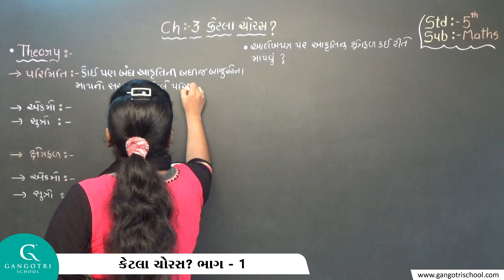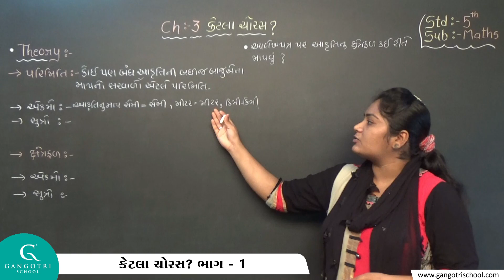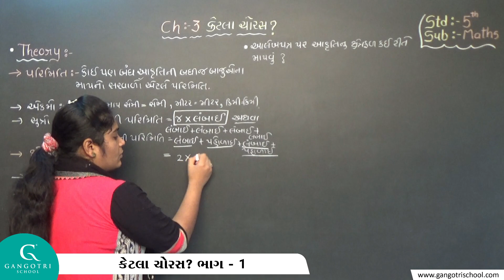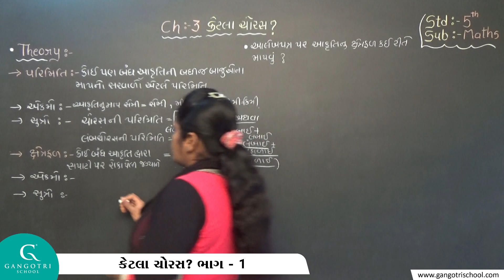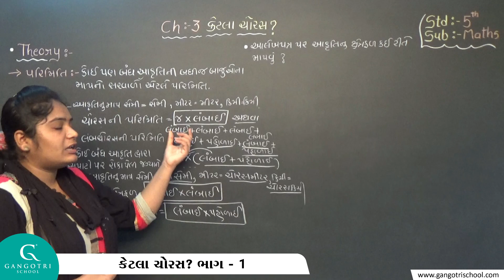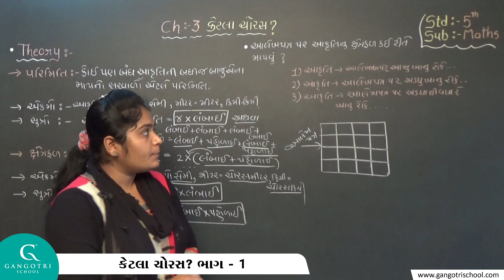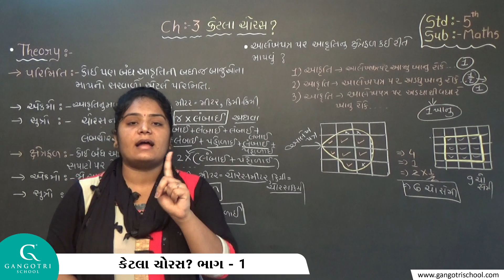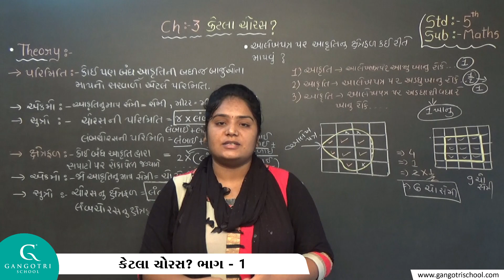ધોરણ - 5 । ગણિત । પ્રકરણ - 3 કેટલાં ચોરસ ? । ભાગ - 1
Std 5 Maths Ch 3 Ketla Choras Part 1